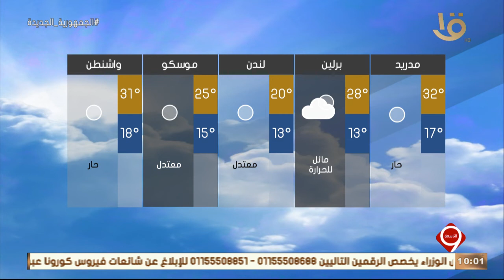نشرة التاسعة | بيان بدرجات الحرارة المتوقعة غدا